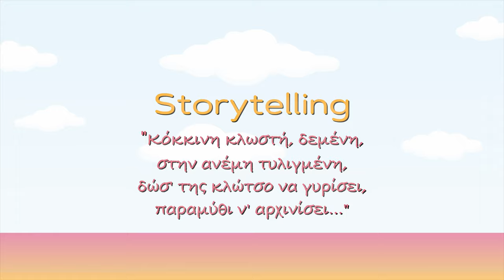Kitefighter 01 Geschichten erzählen - Elemente DE_Untertitel